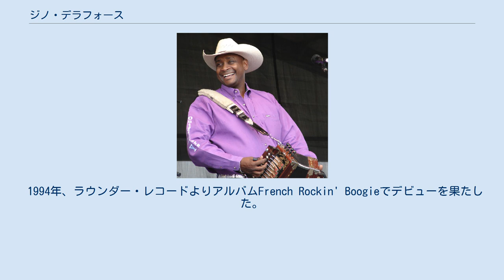ジノ・デラフォース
ザディコ・アーティスト
ジノ・デラフォース (Geno Delafose, 1972年2月6日 - ) は、米国ルイジアナ州ユーニス出身のザディコのアコーディオン奏者、シンガー。
いわゆる「ヌーヴォー・ザディコ」と称されるサウンドを作り上げた若手世代のミュージシャンのひとりである。
彼のサウンドは、伝統的なクレオールのルーツに根ざし、ケイジャン、カントリー&ウェスタンなどの影響が色濃いのが特徴的。
彼の父親は、著名なアコーディオン奏者のジョン・デラフォースである。
 ジノは、ルイジアナ州ユーニスに生まれ育った。
7歳のとき、父親のバンド、ユーニス・プレイボーイズに加入し、父親が1994年に亡くなるまで活動をともにした。
加入当初はラブボードを担当していたが、のちにドラムスに転向し、そして1990年代初頭にはアコーディオンを手にするようになった。
 1994年、ラウンダー・レコードよりアルバムFrench Rockin' Boogieでデビューを果たした。
このアルバムのバックは、ユーニス・プレイボーイズのメンバーが務めた。
デビュー作のタイトルは、彼のバンド名にもなった。
彼は、同レーベルからあと2枚のアルバムをリリースした後、タイムズ・スクエア・レーベルに移籍、2003年にEverybody's Dancin'、2007年にはLe Cowboy Creoleをリリースしている。
 また、ジノは2004年のヴァンガード・レーベルからリリースされたコンピレーション・アルバム Creole Bred: A Tribute to Creole & Zydecoにも参加している。
2007年、グラミー賞に新設されたケイジャン/ザディコ・アルバム賞に彼のLe Cowboy Creoleがノミネートされた。
 現在、彼はユーニス近郊のデュラルドに住み、音楽活動とは別に自身の牧場、ダブルDランチを経営し、牛や馬の飼育もしている。
また、毎年ファンを牧場に招き、ファン感謝パーティーを開催している。